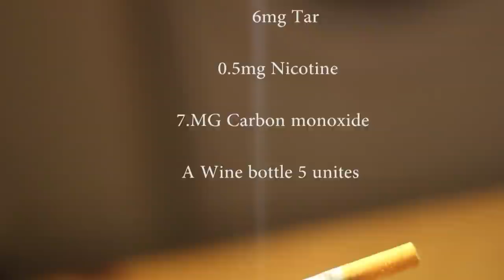come smoke and dine with me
a media project to produce a video to stop young people to start drinking and smoking,
this was directed by francisco michael santos, filmed by mariana santos and edited by